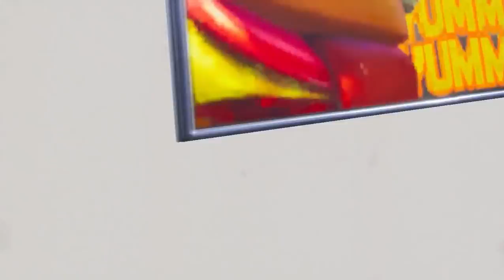FORTNITE - NOVAS SKINS, ITENS e MUDANÇAS NO MAPA! - Patch 7.3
Fala galera, Vagabbss aqui com mais um vídeo, e dessa vez mostrando todas Novas Skins, Danças, Itens Vazados e Mudanças no Mapa na atualização de hoje do Patch 7.3 no Fortnite Battle Royale. Espero que gostem :)